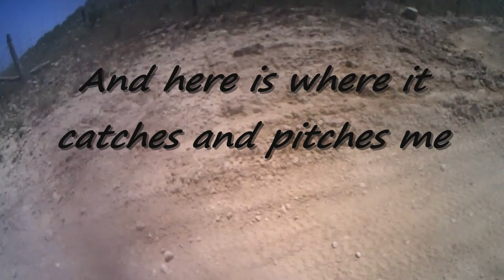Dirty Films Crashing at MotoPark Aug 1st 2011